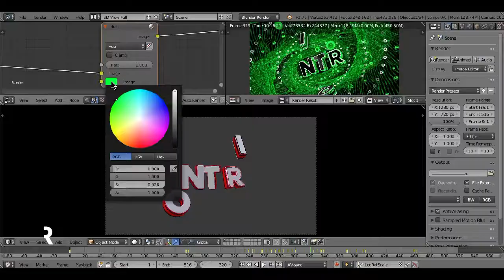Blender Intro # 33 (Red Themed)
V    V   V   V    V    V   V   V    V    V   V   V   V    V   V   V    V    V   V   V   V

👤Intro Producer: Me

🚹Client: Anyone

🔆Inspiration: Ironic Tik Tok Videos (don't judge me)

⏰Render Time: 6 hours

🕶Style: Style 20

🔖Type: Sync

🔠Font: IDK